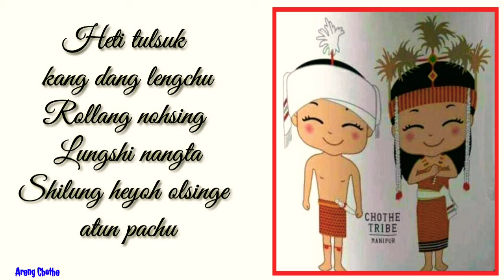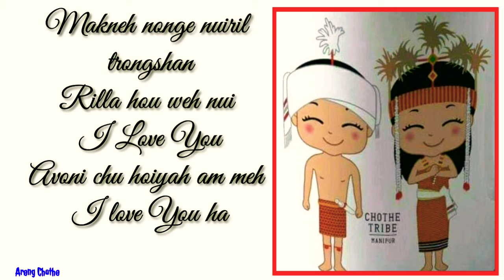Apha Eyah amah tingnga// Chothe song